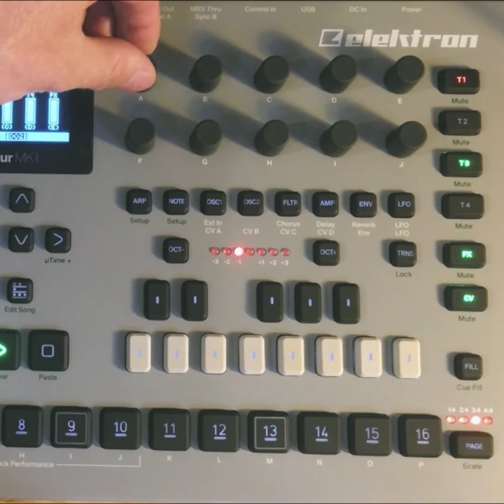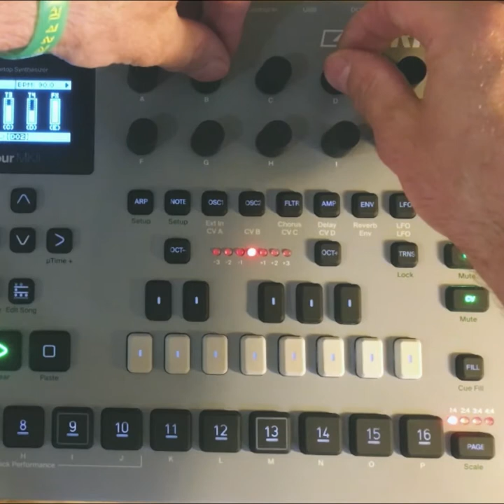Sound Art "Cherry Tree Poems" (on Analog Four MKII)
Раскачка после 50-ой секунды.
👇🏻переходи на мой bandcamp👂
пароль Free for your video
Видео от ребят с instagram @cottonbro @bolovtsova
Случаются новинки музыки 2020